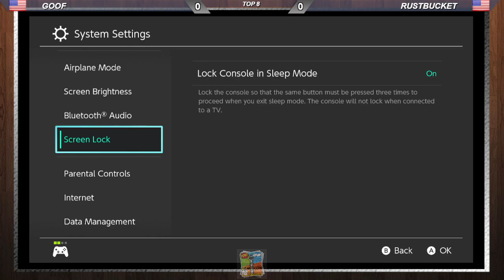CCE 2024 LQF - RustBucket (Shulk) Vs. GIS | goof (Sheik) - Ultimate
Recorded 09/21/2024

ComiCon Erie is an annual event featuring brackets for dozens of fighting games across multiple days.